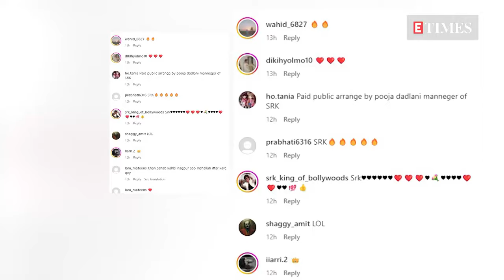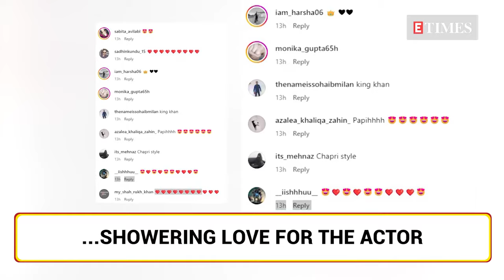Shah Rukh Khan surprises fans at Mumbai airport with heartwarming gesture | शाहरुख खान | SRK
On March 15, travelers at Mumbai Airport received an unexpected delight from Shah Rukh Khan. In a unique gesture, the renowned actor paused before a group of children and individuals. The 'Jawan' star engaged with fans, capturing moments and exchanging greetings. The video of this heartwarming encounter swiftly spread across cyberspace, evoking adoration from fans. Amidst his professional commitments, SRK is involved in projects like 'King' featuring Suhana Khan and 'Tiger vs Pathaan' alongside Salman Khan. His spontaneous interaction showcased his affection for admirers and added another endearing moment to his legacy.